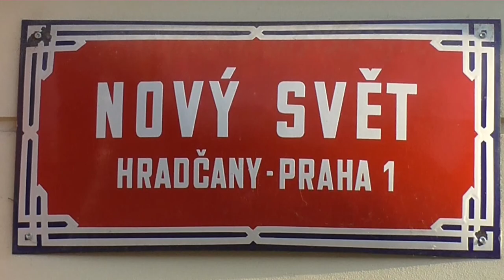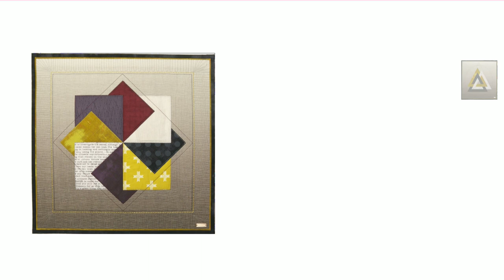PPM2019 02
Prague Patchwork Meeting 2019 and Festival Textilu a Quiltu 2019